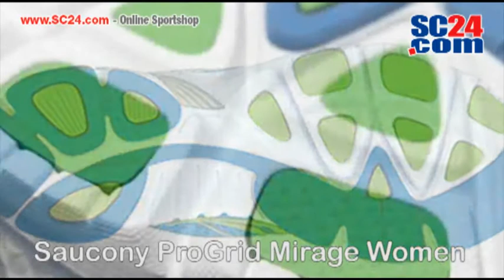Saucony ProGrid MirageWomen Art Nr 25551